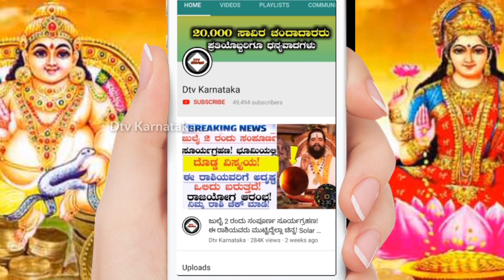ನಿಮ್ಮ ಮನೆಯ ಹತ್ತಿರ ಈ ಗಿಡಗಳು ಇದ್ದರೆ ಮನೆಯಲ್ಲಿ ಬರಿ ಕಷ್ಟಗಳೇ! ತಪ್ಪದೇ ವಿಡಿಯೋ ನೋಡಿ! Vasthu jyothishya